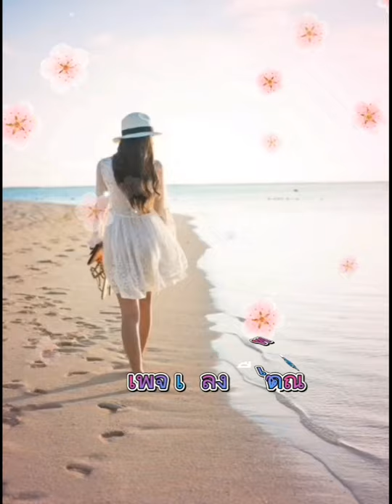เขียนในใจ ร้องในเพลง💖💖ดา เอ็นโดรฟิน